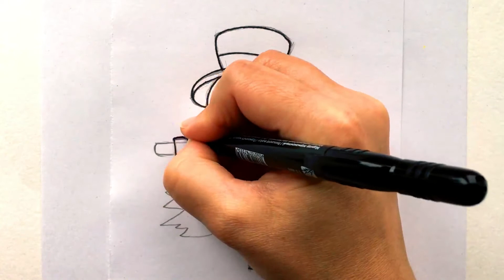How to Draw a Scarecrow Step by Step | It`s So Easy to Draw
Hello everyone! In this video, I will show you How to Draw a Scarecrow .
Cute and Easy.
Draw with your kids.
Learn to draw.
Funny drawing.
How to Draw Cute Scarecrow.